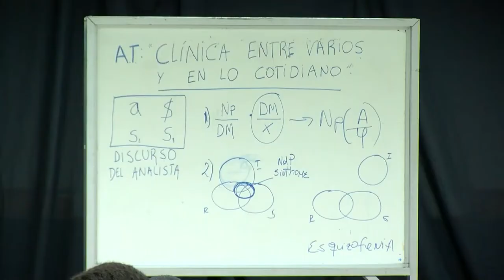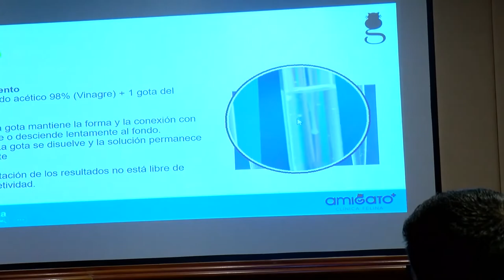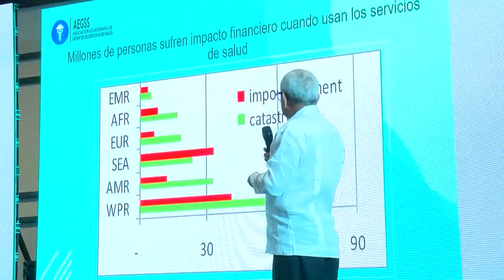AGENDA UNIVERSITARIA | PROGRAMA 19 DE SEPTIEMBRE 2022